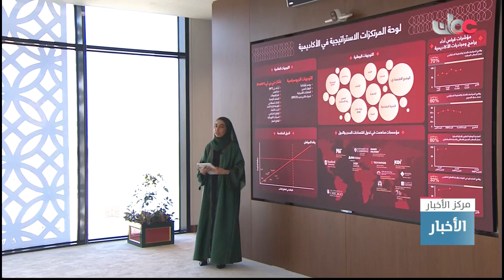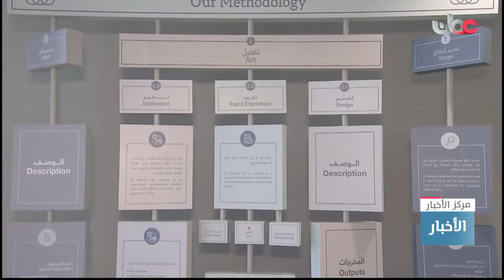السلطان هيثم بن طارق المعظم يتفضل فيشمل برعايته السامية افتتاح الأكاديمية السلطانية للإدارة